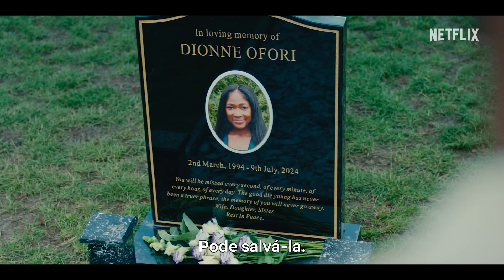Supacell | Trailer oficial | Netflix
Proteja quem você ama. "Supacell", a nova série do multiartista Rapman, estreia em 27 de junho, só na Netflix.

Sobre a Netflix:
A Netflix é um dos principais serviços de entretenimento do mundo. São 270 milhões de assinaturas pagas em mais de 190 países com acesso a séries, filmes e jogos de diversos gêneros e idiomas. Assinantes podem assistir, pausar e voltar a assistir a um título quantas vezes quiserem em qualquer lugar e alterar o plano a qualquer momento.

Em Londres, cinco pessoas descobrem que têm poderes extraordinários. Agora, um homem vai tentar reunir o grupo para salvar a mulher que ama.